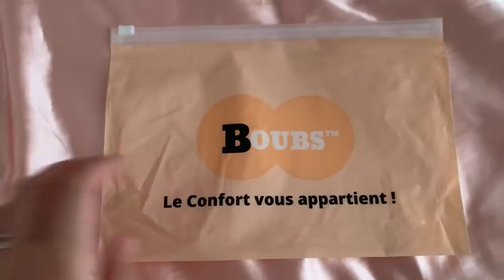PETITE JOURNÉE TRANQUILLE , J’AI DES SOUCIS DE SANTÉ!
❤ MON MAQUILLAGE ❤

Bon visionnage :)